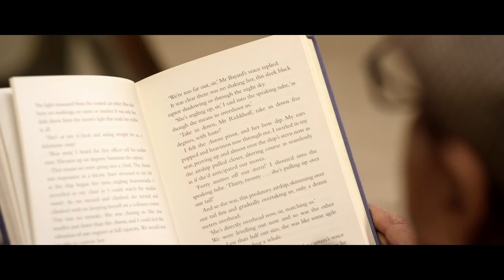Pass Pass - Happy New Year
Time passes by but the moments you spend with your loved ones will always be cherished forever. Here's to a new year and a new beginning.